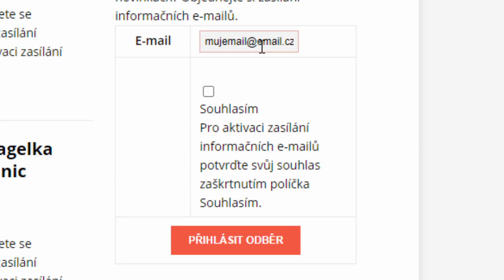Chcete právní stát bez totality? Tak jste podle MVČR extremista!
TRANSPARENTNÍ ÚČET:
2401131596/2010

Ze zahraničí:
IBAN: CZ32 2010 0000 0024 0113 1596
Swift: FIOBCZPP

NETRANSPARENTNÍ ÚČET:
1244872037/3030 (kvůli daním je ideální dopsat "dar" - díky!)